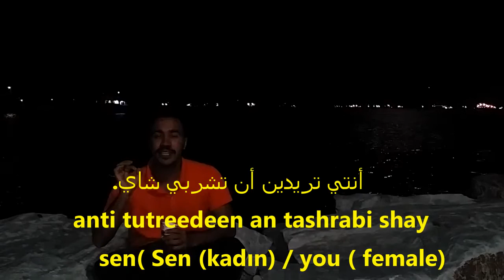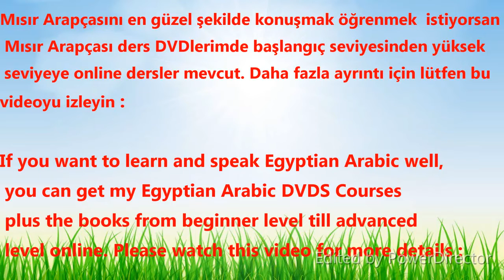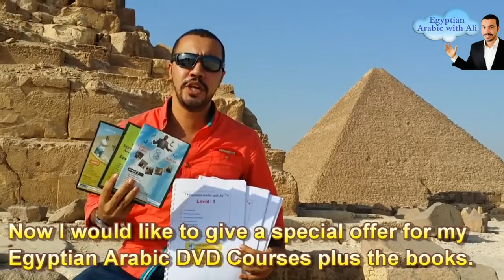Learn Arabic with Ali in Turkey ( Lesson 3 ) Modern Standard Arabic